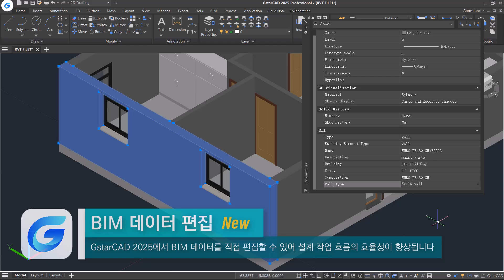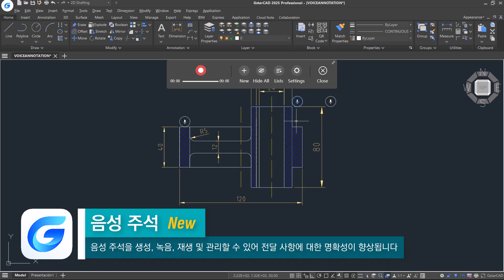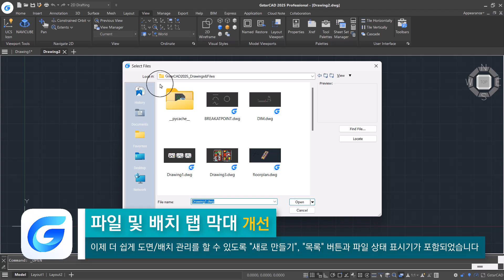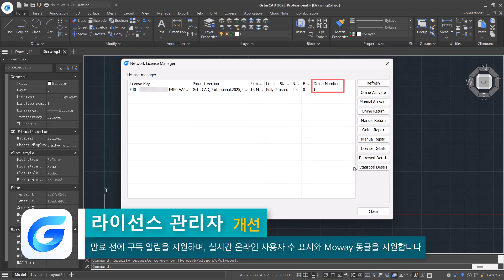GstarCAD 2025 Overview - 신기능 및 개선 사항 소개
📌GstatCAD 2025가 출시되었습니다.

GstarCAD 2025는 하드웨어 가속 및 다양한 개선 사항을 통해 성능을 새로운 수준으로 끌어올려 설계 경험을 크게 향상시킵니다. 새로운 기능으로 파라메트릭 구속조건, BIM 데이터 편집, 음성 주석 등이 있으며, 이러한 기능은 소프트웨어의 기능성을 더욱 풍부하게 합니다. 또한 Python 지원이 추가되어 호환성이 확장되었으며, 더욱 강력한 맞춤화 및 자동화가 가능해졌습니다.